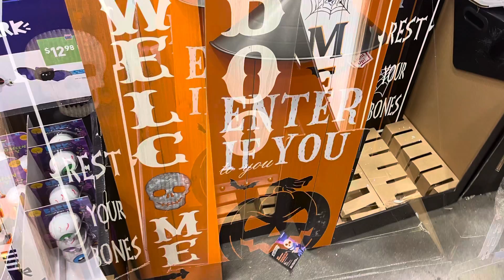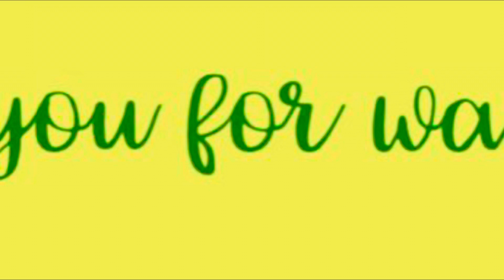Fun Fall & Halloween 2022 Decor Ideas Lowes Virtual Shopping Vlog 8/30/2022🎃👍🎁☠️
Amazon Basics

Birthday gift ideas

Harvest Finds 2022,  Haloween Haunt 2022

Amazon Basics Birthday gift ideas
Interior Design ideas 2022   for workspace, bedding, bath, storage pillows, rugs& more.
Home Decorating Ideas 2022
Party shopping vlogs,
Thrifting
Classic Tees for Men
Backyard Decors,
Fresh Finds,
Outdoor Decor Ideas,
Garden Refresh,
Dining  Accessories,
organizing ideas,
Bathroom refresh
Luggages
Lighting,
Photo ,Frames
Wall Decors,
Bedding Refresh,
Amazon Prime Wardrobe - Try before you buy
Low  budget decor and backyard ideas
Birthday Gift, - Audible by Amazon